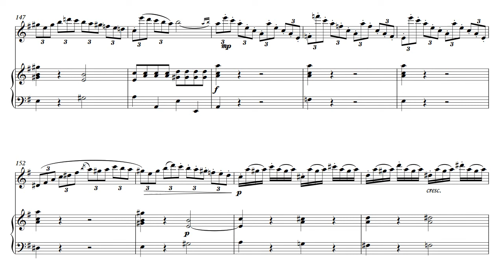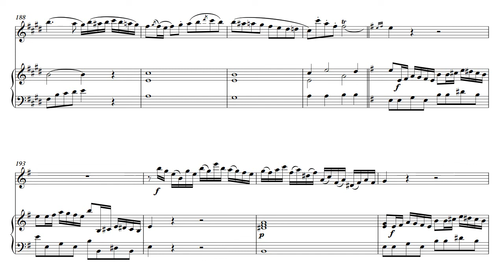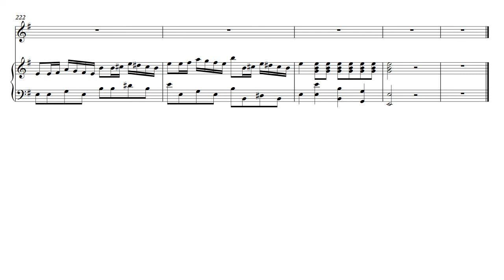드비엔느 플룻 협주곡 7번 반주 Devienne Flute Concerto No 7 Accompaniment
download score